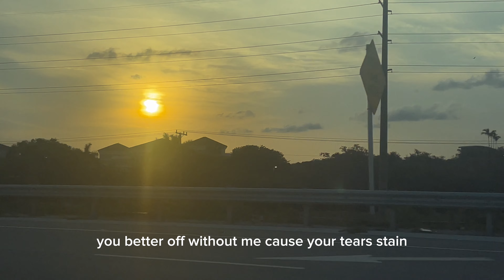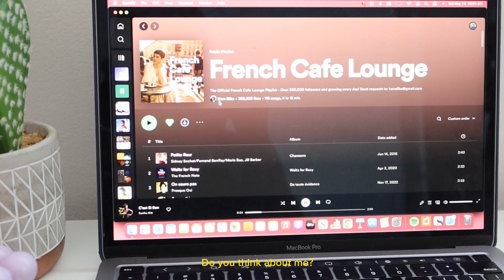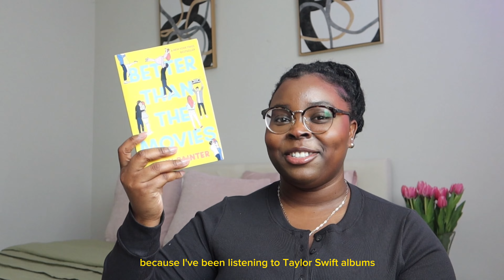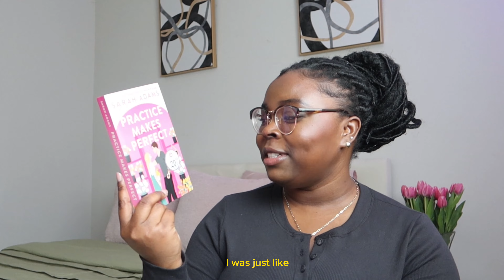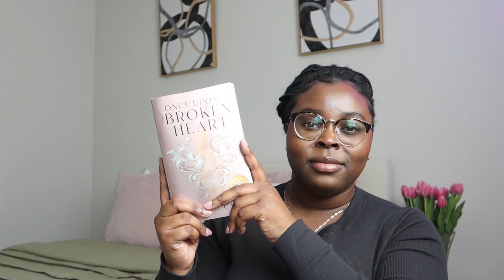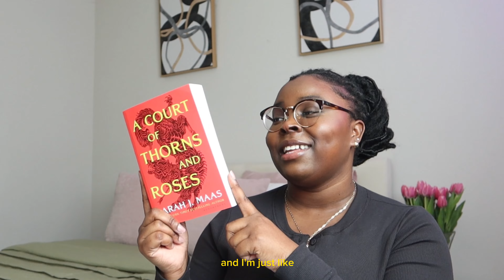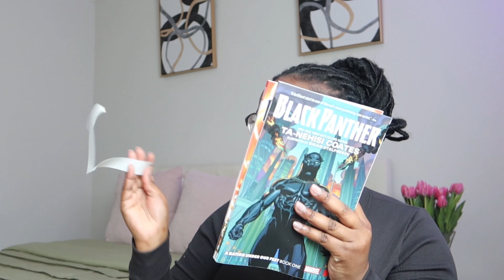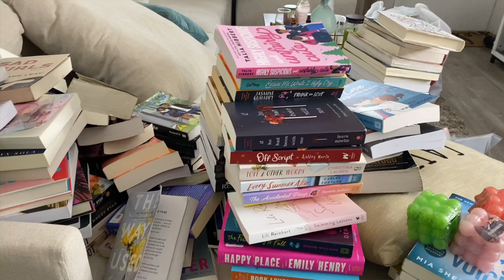Amazon unboxing book haul | mini vlog | shopping |mental check in ˚ʚ♡ɞ˚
hiii everyone.. if anyone who is reading this and that is maybe currently dealing with mental health.. please take care of yourself, ask for help, reach out to your friends and it might seems like you're the only one going through it and no one cares but I promise you people care for you, and you are needed in this world.

    so yeah, in this video I opened up a bit about some things that I'm currently dealing with, and of course I opened books, and we went shopping and for a drive. hope you like this video if you did give it a thumps up and comments and subscribed, thank you so much for watching..